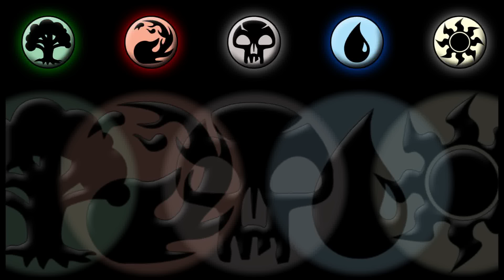MTG Mistakes Part 1 - Testing Your Deck Incorrectly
Here's part one in my series of videos outlining the most common mistakes people make while playing MTG.  This one covers improperly testing your deck to make improvements and geting it refined to perfection.